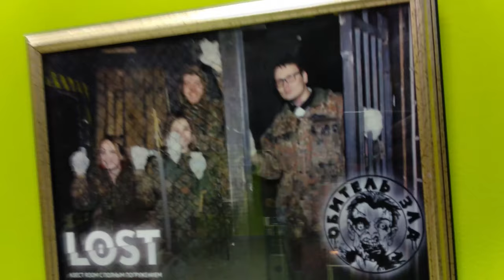👻 салон тату Wake Up в Перми у Дмитрия Белоногова - набил новую портачку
☀ РЕбятки Я за бартер! С Дмитрием вот потрудились ТАТУ в обмен на ИГНСТАГРАМ продвижение
      ☀ РАЗВЕРНИ ОПИСАНИЕ ☀
Благодарю за просмотр. Переходи на канал за подпиской )